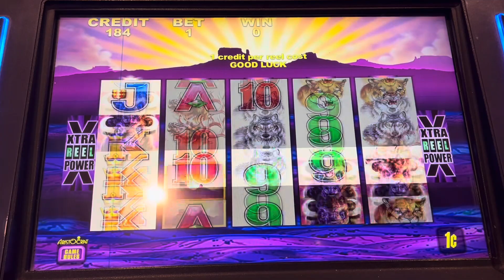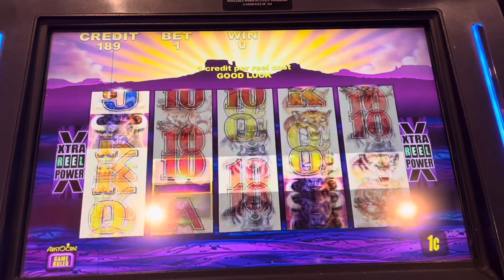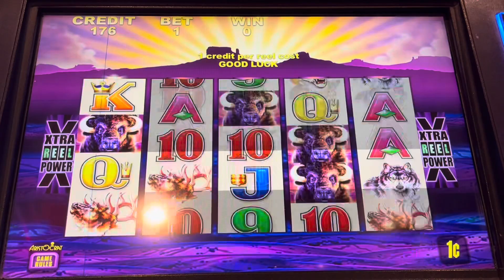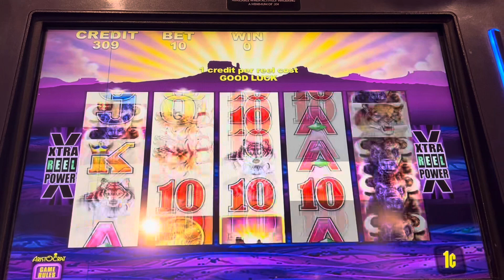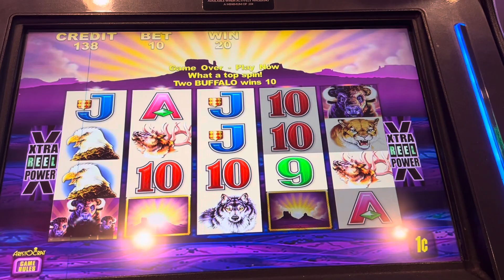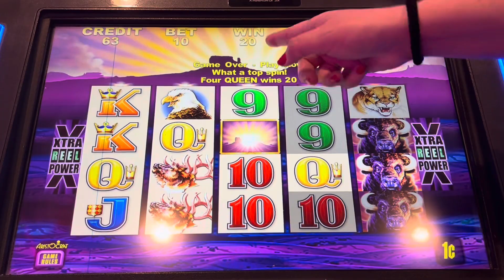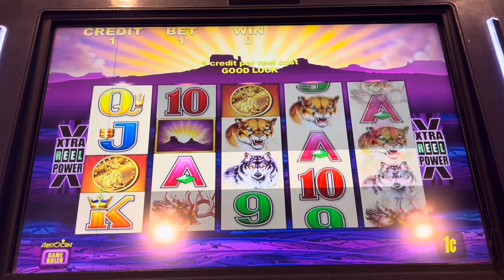🍒*SECRET REVEALED: Making $1 Last In Las Vegas🍒Get to KNOW SLOT CRUSH @ The El Cortez